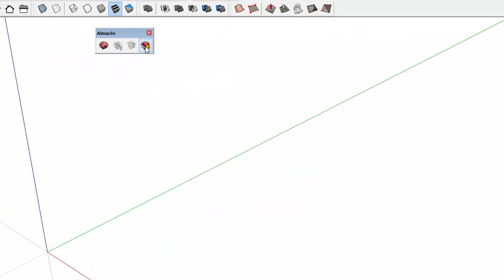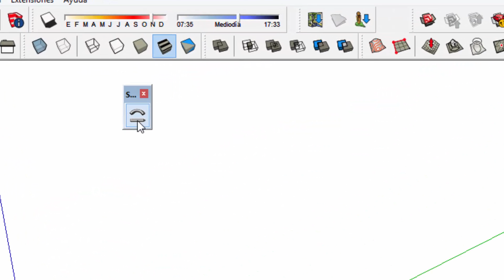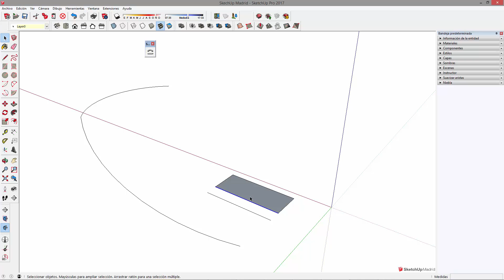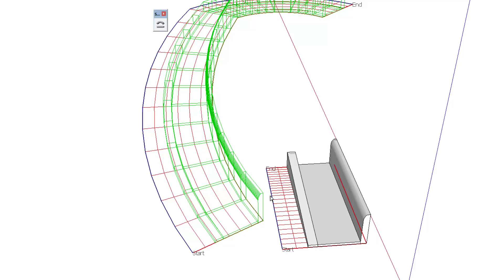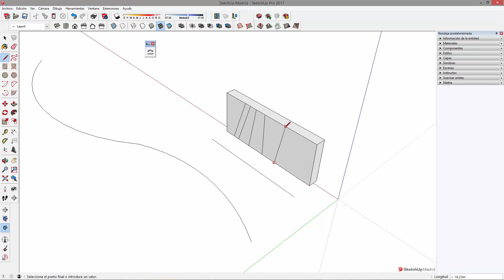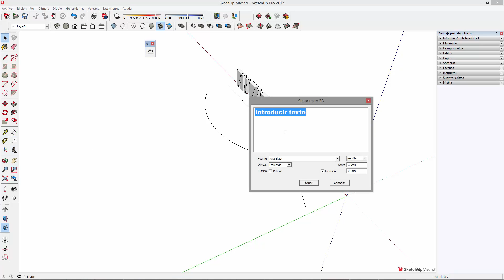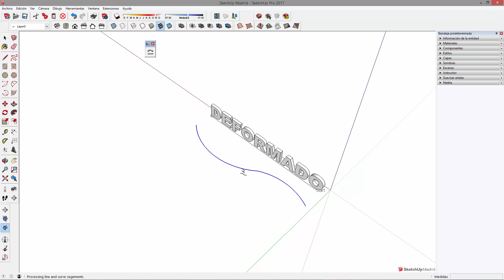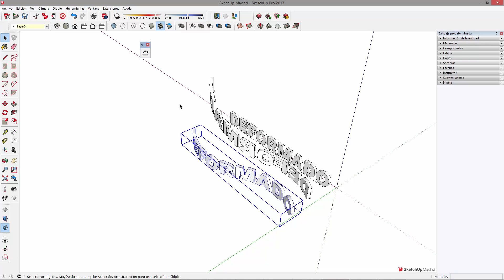✅ El PLUGIN de SketchUP del que TODO EL MUNDO HABLA 👉 Shape Bender | Dobla y Curva Geometrías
Descubre los secretos de este PLUGIN IMPRESCINDIBLE para Sketchup, Shape Bender es capaz de doblar y deformar cualquier elemento.

El curso incluye:

- Videolecciones.
- Recursos descargables.
- Certificación Oficial.

►Mis dispositivos:
➜ Equipo Informático